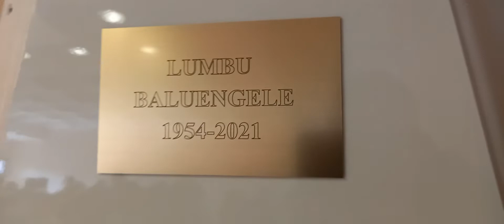adieux ya simon